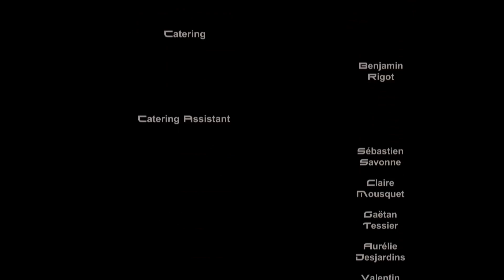DXS - The Musical Box - Vidéo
DXS :
Julien - Lead Vocals/Guitars
Jean-Michel - Keys
Olivier - Drums
Alexandre - Bass

:: LYRICS ::
Blood on the red tapestries
Cold carmine shades of Death
In my darkest fantasies
Vanishing in her last breath

All colors are fading fast
A painter's palette washed with the rain
Surrounded by the echoes of an eerie lullaby

Overwhelming grief from the past
An indelible somber stain
Elusive memories of a beloved life that went awry

What is this music? (It's haunting me)
This wretched melody
My heart feels so sick (It's killing me)
Cries from a lost soul's plea

Surreal scene from an old movie (This is not real)
Tainted by the Devil's score
The dancer spins endlessly (Endlessly)
Awaiting the encore

See me, take my hand
Feel me, here I stand
Taste me, I'm nowhere
Trapped in this nightmare

Her body face to the ground
Childhood's innocence forgotten
Unseen horrors were carved inside these young and lonely eyes

Bewitched by this mysterious sound
Longing for a lost haven
Misguided by the siren's chant, drowned in deceit, sorrow and lies

This wicked melody
My mind's chaotic (It's killing me)
Looking for answers it can't see

Fill my head with this song
Dull and charming
Take me where I belong
So confusing

Is this blood on my hand?
Hate in my speech
This rhythm soft and bland
Stuck like a leech

:: CREDITS ::

Anne-Laure Caquineau and
Jean-Michel Denizart

With
Héléna Vautrin
Mathieu Milella
Aurélia Chauvet

Julien Maréchal

Sophie Rossi

Production Manager
Olivier Schuster

Valentin Chevallier

Camera operator
Boris Canonge and Florian Estival

Editor
Thibaud Seidenbinder

Assistant Editor
Yohann Guillot

Stéphane Degros

Script
Stéphanie Fournage

Gaffer
Etienne Arnold

Best boy
Yann Cruveiller

Utillity Sound technician
Luca Sant'Angelo

Extra assistant
Mathieu Fages-Plantier

Lighting technician
Jérôme Babize

Grip
Alexandre Fafin

Catering
Benjamin Rigot

Catering assistant
Sébastien Savone
Claire Mousquet
Gaëtan Tessier
Valentin Colas
Aurélie Desjardins

Making Of
Florent Clavet

Hair & Makeup
Linda Barkallah

Makeup Assistant
Aurelie Ormano

Costume Designer
Dominique Arnaud

«The Musical Box»
recorded & mixed@Discordance Studio by Jean-Michel Denizart

Thanks
Thierry Aguila
Florentin Alcelay
Mylène
Joey
Guillaume Joubert
Alexandra Mei-Lan
Mélodie
Guillaume Morero
Doriane Orlandini
Flamby ProxyButterfly
Gaëlle Perez
Alice Pirani
Sophie Rossi
Cécile Tinevagio
Michaelys Ruby

Avec le soutien :
du Théâtre Galli et la Mairie de Sanary-sur-mer
de l'église Saint-Michel, Marseille
du Restaurant Les 2 Frères, Aix-en-Provence
de Calicot & Bengaline, Marseille
de la Régie Culturelle PACA, Bouc-Bel-Air
SATIS
Jacques Sapiega
Rémi Adjiman
Frédéric Celly
Sébastien Denis
TSF
Emblématic Films
Jean-Pierre Blas
Serge Bagnoli